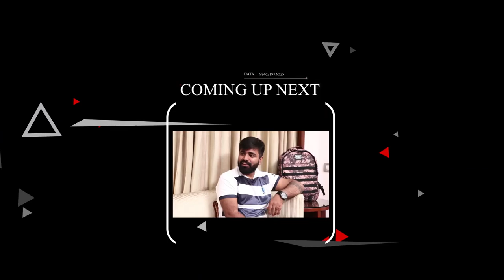|| CHARCHA WITH THUGWA ||🔥🔥 || Ep:-1 Ft Entity GHATAK (PART 1) ||⚡⚡ || PMCO CHAMPION ||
CHARCHA WITH THUGWA
Ep:-1 Ft  Entity GHATAK (PART 1)
PMCO CHAMPION

RECORDER - INBUILT

EDITOR - KINEMASTER

IGN - 『AMANJEET』

4 FINGER GYRO ALWAYS OFF